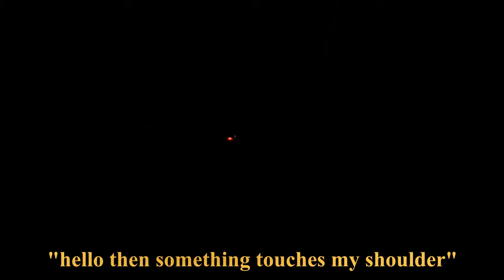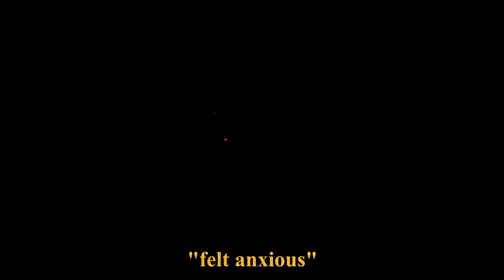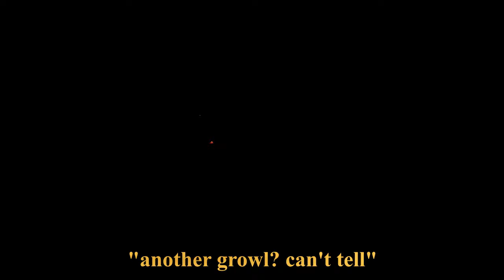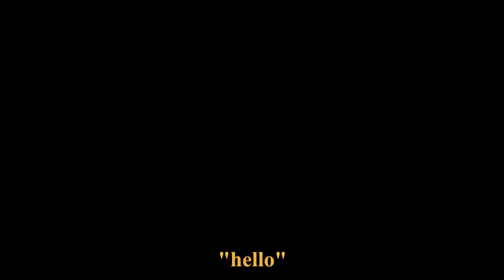dude rancher lodge encountering a witch! lights out sessions!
we went back to dude rancher lodge I film on my own with another one of my friends joining this long awaited journey I've been wanting to do for so long now it's becoming a reality! welcome to my first episode at the dude rancher lodge!